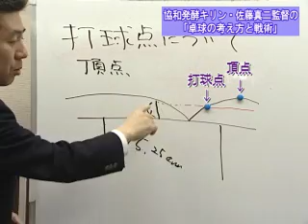協和発酵キリン・佐藤真二監督の卓球の考え方と戦術DVD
前回、最短で卓球を上達させるための効果的な練習法を紹介してくれた協和発酵キリン・佐藤真二監督が、今回は「卓球の考え方」について解かりやすい講義形式で紹介します。
卓球を行なう上で忘れてはならない「卓球の五か条」、戦術で勝つために考えるべきこと、また、トップ選手になるために必要な練習内容とその期間等、豊富なノウハウから生み出された佐藤監督の考え方がここに集約されています。初心者・上級者等のレベルに関係なく、日々の練習から意識してほしいポイントの詰まった注目のDVDを是非ご覧下さい。